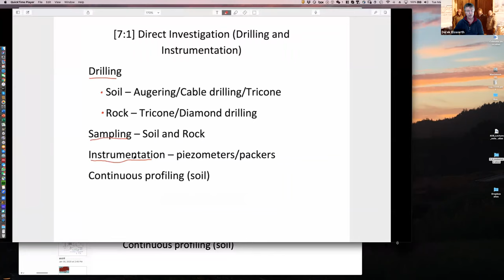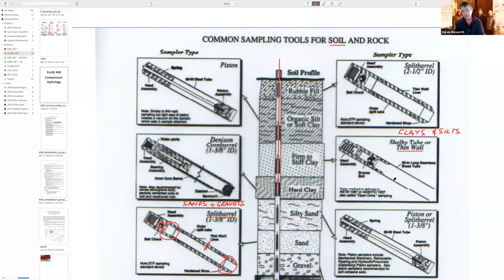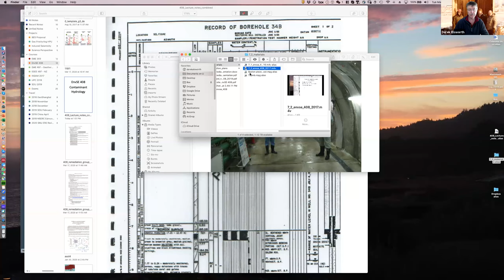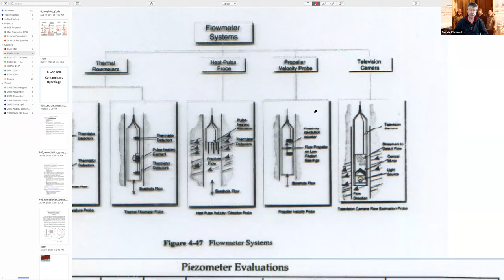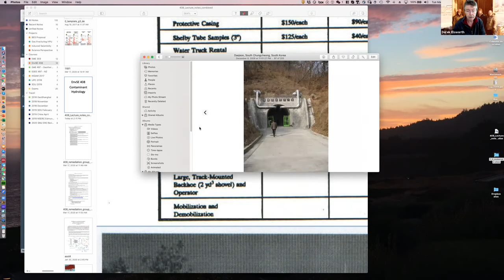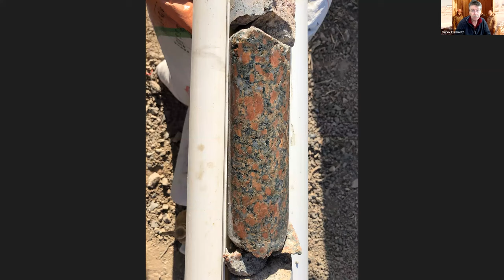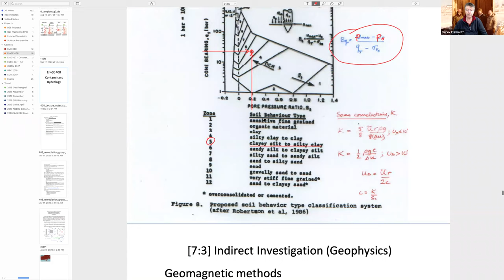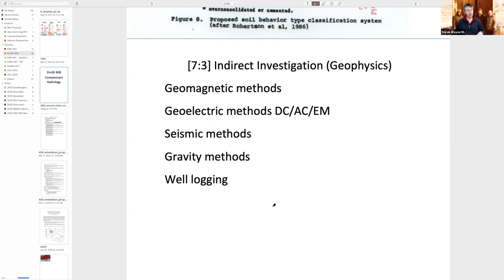7:2 Site Investigation - Sampling, instrumentation and profiling